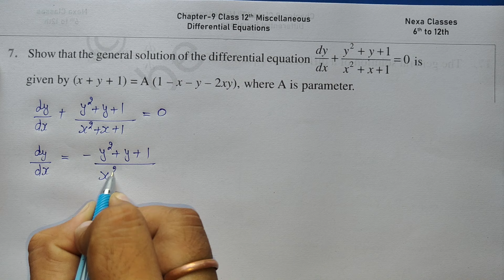Q7 Miscellaneous Exercise Chapter9 Class 12 Math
Q 7 Miscellaneous Exercise Chapter9 Class 12 Math || Miscellaneous Exercise Q7 Chapter9 Class 12
Q 7 Miscellaneous Chapter9 (Differential Equations) Class 12 Math
Miscellaneous Exercise Chapter 9 (Q7) Class 12 Math's NCERT
Differential Equations Miscellaneous (Q7) Class 12 Math's NCERT
Chapter 9 Miscellaneous Exercise (Q7) Class 12 Math's NCERT